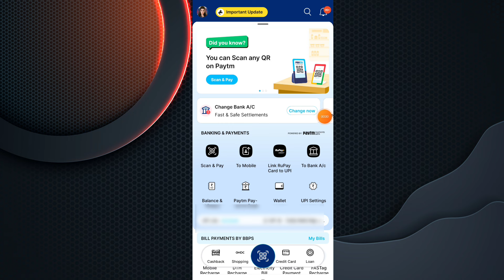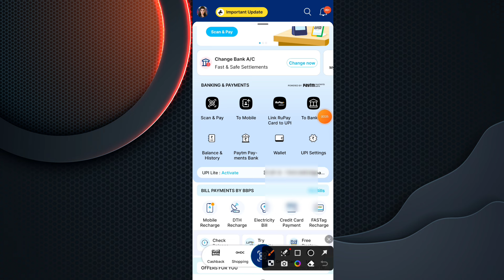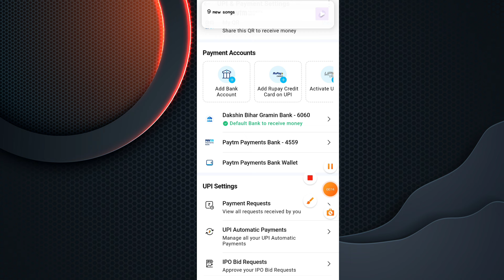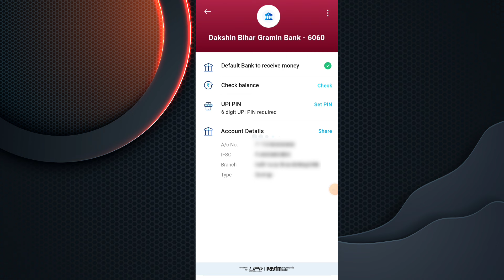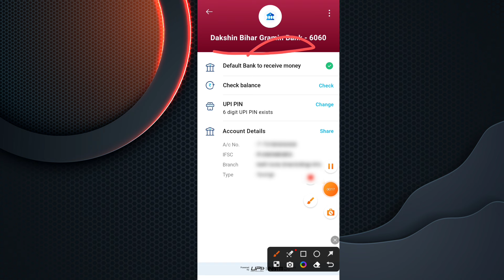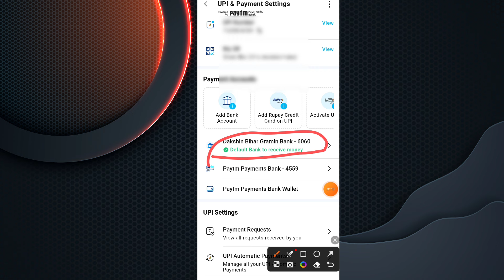Paytm me Bank account Kaise Jode 2024 | How to add Bank account to Paytm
about this video:- is video mein Maine bataya hai ki Paytm mein Naya bank account ko kaise add karte hain to step by step mein Maine bataya hai To is video ko pura dekhiaega aur channel ko subscribe and video ko like jarur kijiega

Hello Friends
मैं हूँ Amit Kumar Sharma
From - Bihar (India)

paytm me bank account kaise jode bina atm ke
paytm me bank account kaise jode 2023
paytm me bank account kaise jode aadhar card
paytm me bank account kaise jode dusre number se
paytm me bank account kaise jode aadhar card se
paytm me bank account kaise jode dusra
paytm me bank account kaise jode bina mobile number paytm me bank account kaise jode 2024
paytm me bank account kaise jode bina mobile number ke

Thanks :)
@technohelpamit29 - "Techno Help Amit"